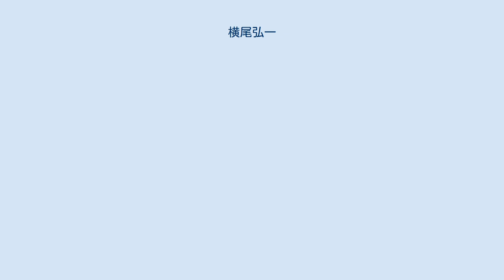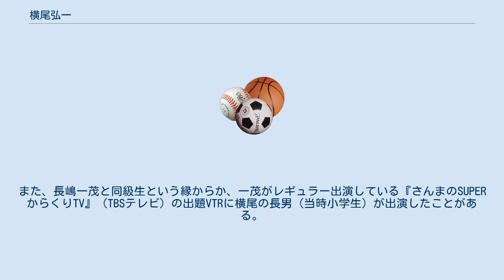横尾弘一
横尾 弘一（よこお ひろかず、1965年4月4日 - ）は、ベースボール･ジャーナリスト。
東京都出身。
立教中学校（現立教池袋中学校）、立教高等学校（現立教新座高等学校）、立教大学文学部英米文学科卒業。
 立教高では、硬式野球部に所属。
長嶋一茂、筋肉少女帯の橘高文彦は同期生になる。
立教大学では、ラジオパーソナリティの黒田治とクラスメートだった。
立教大学卒業後、小学館に入社。
学習雑誌や野球関連の本の編集者として10年間勤めた後、1年の充電期間をおいて、1999年に独立、フリーランスになる。
プロ、アマ、メジャーを含め、年間250試合以上の試合を取材する一方、タレントのとんねるずが発足させた軟式野球チームで、年間30試合程度プレーしている。
社会人野球情報誌『グランドスラム』のメインライターの一人。
モットーは、"野球とともに生きる"である。
 小学館の編集者時代の1993年、中日ドラゴンズから読売ジャイアンツへフリーエージェント移籍した落合博満の著作『勝負の方程式』を編集したのをきっかけに、『コーチング』『采配』『落合博満 バッティングの理屈』『アドバイス』『決断=実行』など落合の出版物の多くを手がけている。
また、長嶋一茂と同級生という縁からか、一茂がレギュラー出演している『さんまのSUPERからくりTV』（TBSテレビ）の出題VTRに横尾の長男（当時小学生）が出演したことがある。